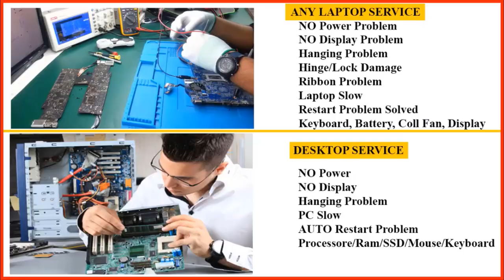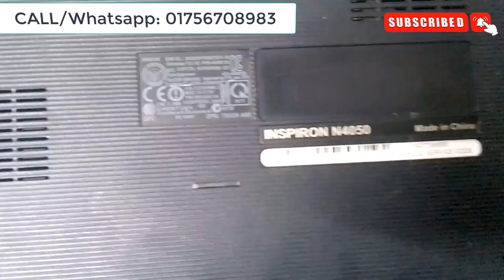DELL Laptop No Power | Motherboard Full Short | 100% Fix | Inspiron N4050 | Computer Park BD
ঠিকানাঃ সমবায় মার্কেট, দোকান নং- ১০, ঝিনাইদহ সদর, ঝিনাইদহ